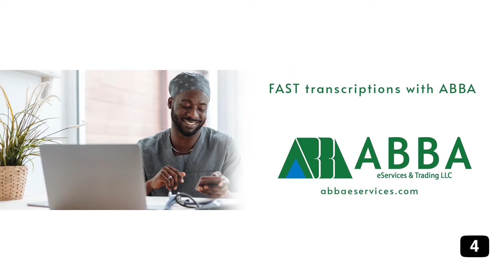4th Impact on How The Group Started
The four sisters recount the formation of the Filipina vocal group 4th Impact.

Produced and edited by Michael Abad

USEFUL LINKS

Sign Up With Tube Buddy to know more about your OWN YouTube Channel

Our Gear:
Legato Key light
Rode caster Pro
Legato commlink 4k
ATEM Mini Pro
Rode Pudic